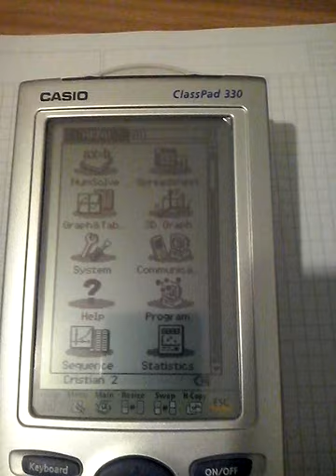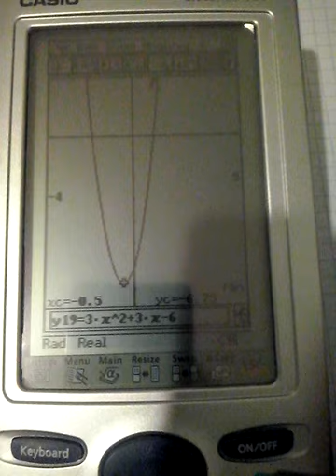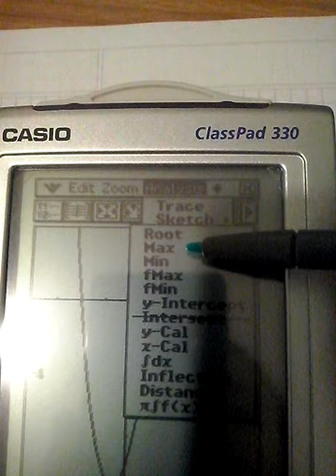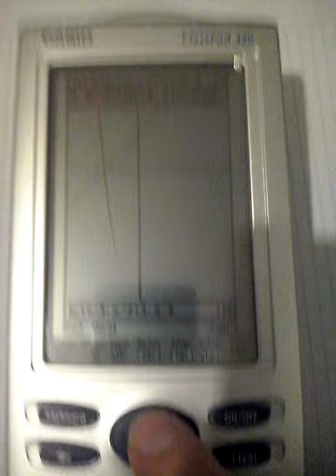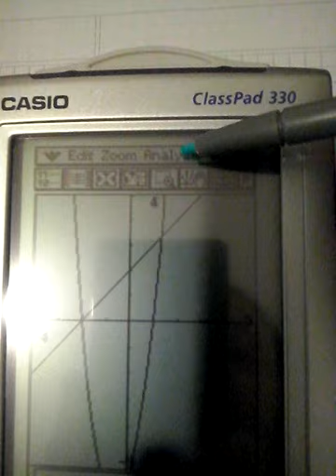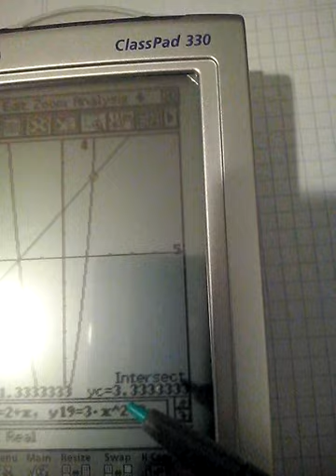Raices, Minimo y Maxi y Punto de Interseccion en CASIO CLASSPAD 300 / 330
En este breve video vemos cómo calcular y ver Raíces, puntos Mínimo y Máximo y Punto de Intersección usando tu calculadora CASIO CLASSPAD 300 / 330 PLUS.
Como siempre, usando la calculadora real que vas a usar en la vida  cotidiana, nada de usar el programa CLASPADD MANAGER en la computadora / CPU / ordenador.